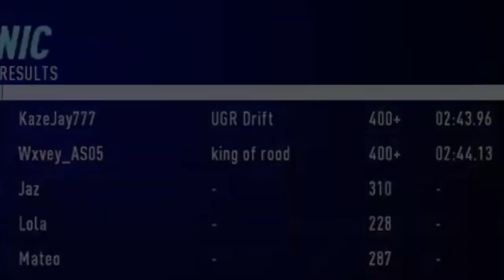NFS Heat - ROOD Awakening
INTRO: JUICED MENU THEME

UGR SCROLL: FLOWERS INSTRUMENTAL - J DILLA

OUTRO: NARUTO RAINY DAY TRAP REMIX - R’ZEEBEATS